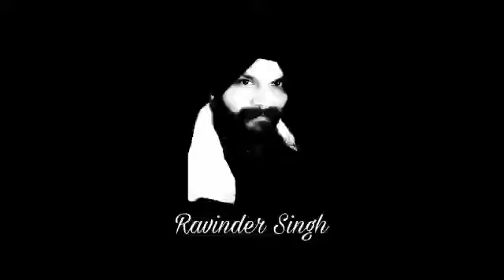DEKH PHOOL PHOOL PHULE || BHAI DILBAGH SINGH GULBAGH SINGH- RARE RECORDING | RAAG BASANT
AB KALU AAYO RE || BHAI DILBAGH SINGH GULBAGH SINGH || RARE RECORSING || RAAG BASANT ||

Presenting Classical Gurbani Kirtan by Bhai Dilbagh Singh Bhai Gulbagh Singh in Raag Basant

A rare Hd recording.

Kindly use earphones for detailed audio...